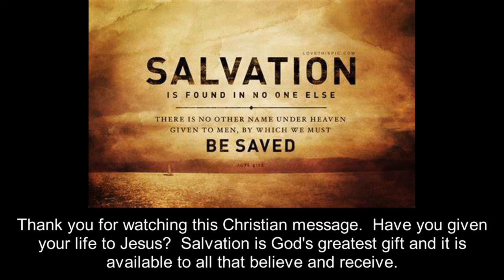Responsibility and Mercy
Wednesday Service - September 1, 2021